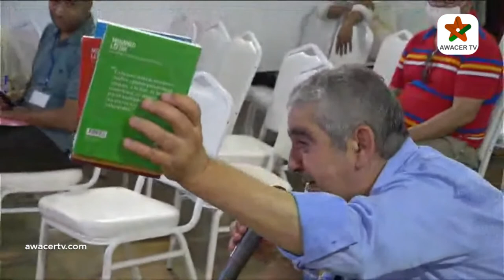فضاءات للنقاش "إبداعات حول الهجرة"